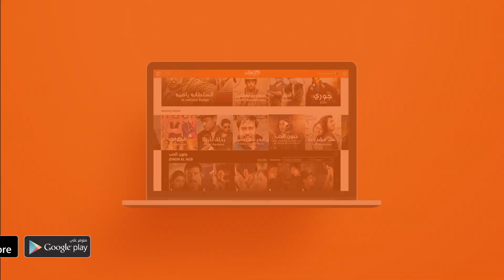تاغ لحبيبتك يلي بتحبها .. مسلسل مكانك في القلب على وياك مجاناً